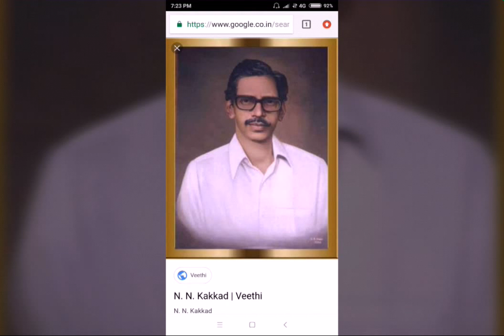N N kakkad's saphalameyathra